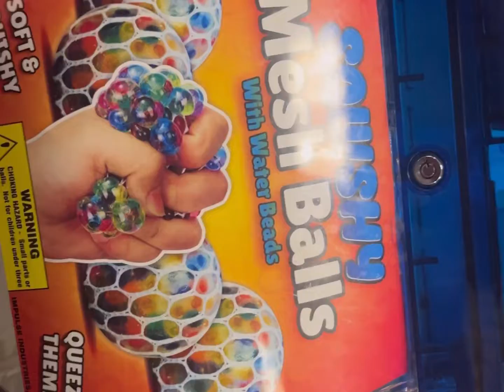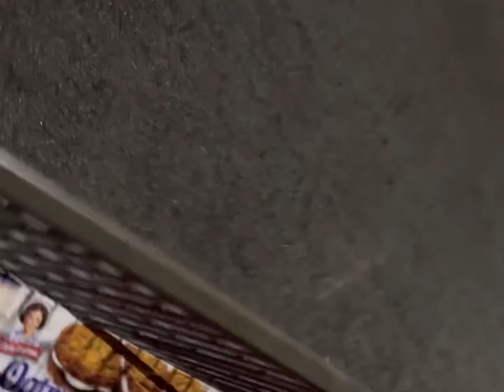Pool Party @ Averie’s Pad